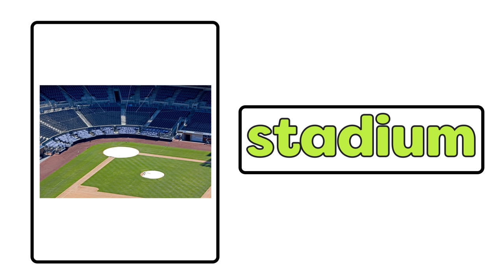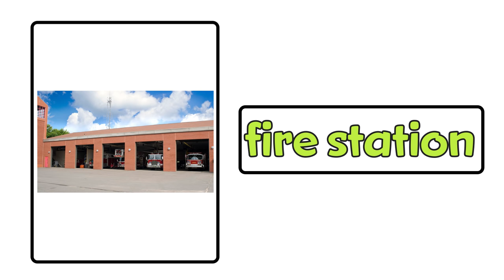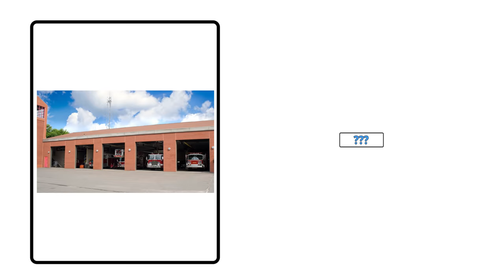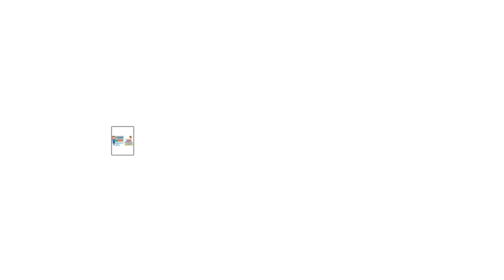Public places in English - Shops and services vocabulary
Learn the names of most of the public places of the city in English, like shops, spaces, public services, etc... in a slideshow presentation for kids and beginners.

This simple and easy english learning video shows the writing and pronunciation of many words, beside a descriptive image of it.